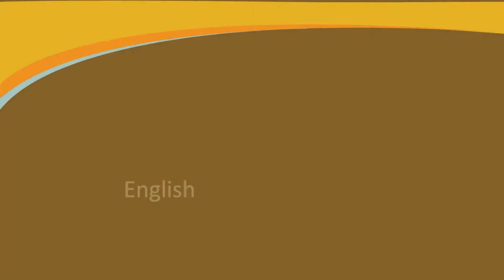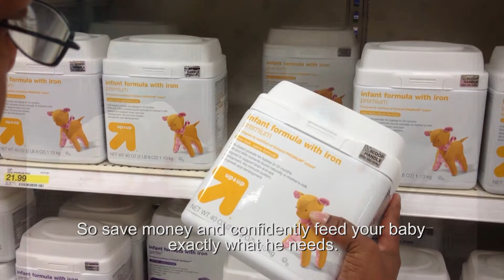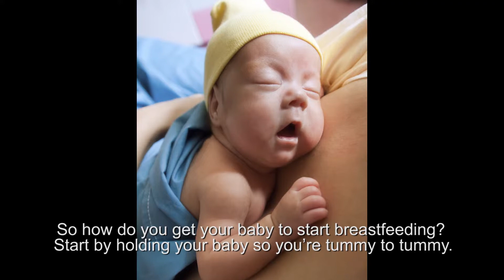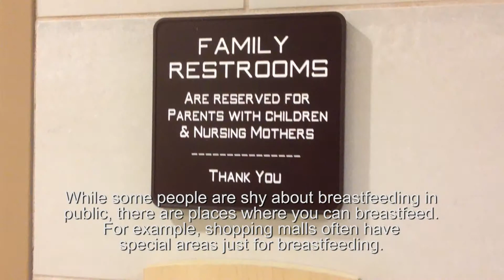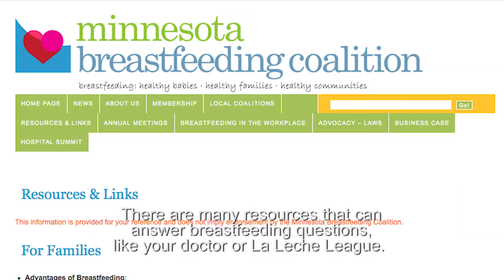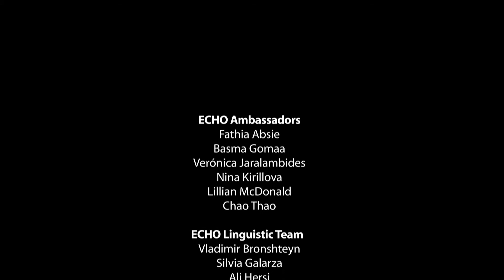Pub niam mis rau koj tus menyuam mos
Tib neeg lub cev yeej tsim los pub mis, thiab mi nyuam  mos thaum yug los lawv yeej nqhes niam mis. Niam mis pab tau mi nyuam mos zoo neej thaum ntxov uas yug los thiab yog ib yam uas peb ib txwm coj thiab ua los. Niam mis yog cov zaub mov uas zoo tshaj plaws rau me nyuam mos thiab nws dawb xwb. Txoj kev no yog qhia txog tej nuj nqes los ntawm niam mis thiab yuav pub li cas thiab muaj peev xwm pab kom peb ua tau.